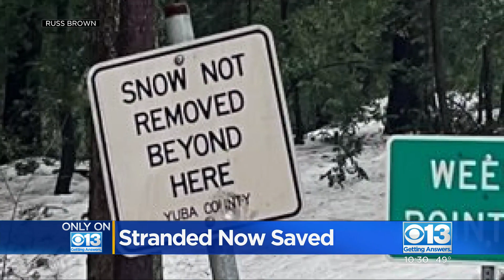Yuba County road cleared after 20 days of being buried in snow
Buried in snow for 20 days, a Yuba County mountain road was finally drivable Tuesday night.